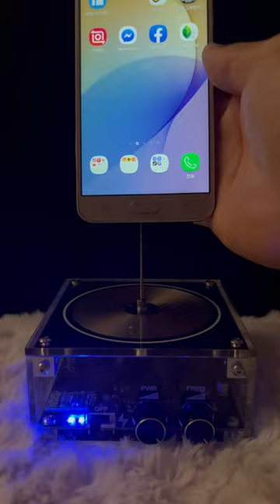Cellular phone with Tesla coil toy